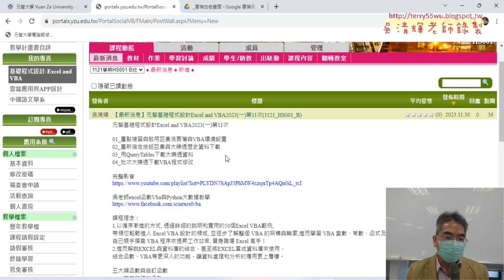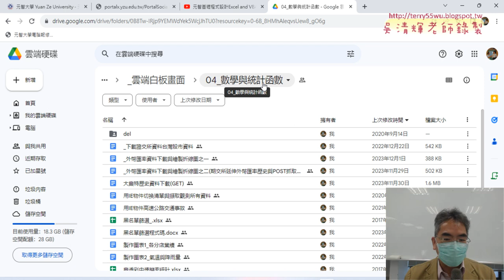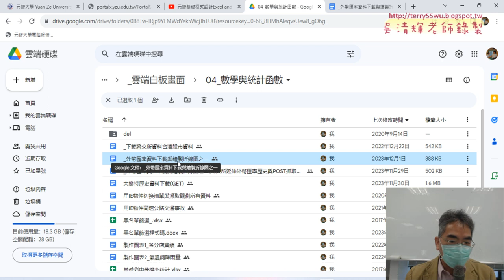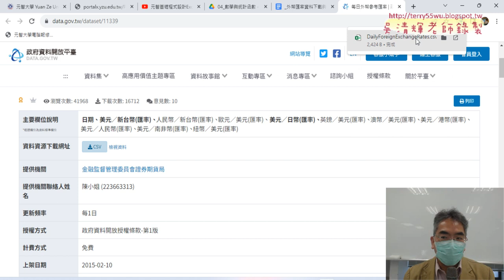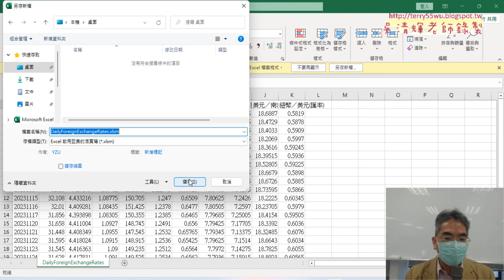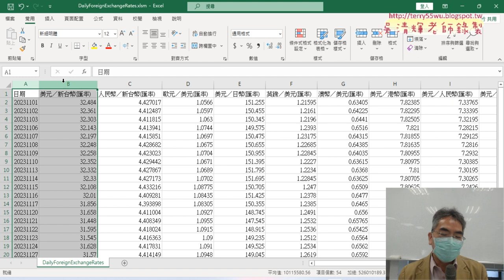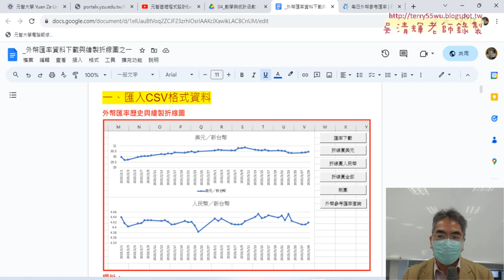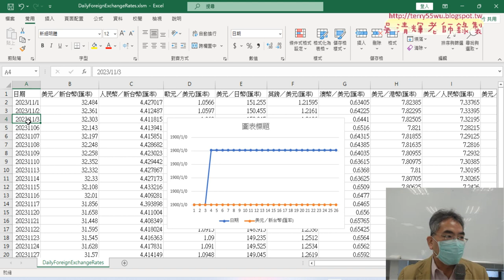01 外幣匯率資料下載與繪製折線圖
01_外幣匯率資料下載與繪製折線圖
02_用文字函數修正日期與繪製折線圖
03_人工繪製美元人民幣與歐元折線圖
04_錄製美元折線圖與修改位置與寬高
05_改為人民幣與全部折線圖VBA程式
06_作業完成內容解說

課程理念：
1.以循序漸進的方式, 透過詳細的說明和實用的50個Excel VBA範例,
2.進而解說EXCEL與資料庫的結合，甚至將EXCEL當成資料庫來使用，

上課用書：
Excel VBA一點都不難：一鍵搞定所有報表
作者： Excel Home
出版社：博碩
出版日期：2013/06/26
定價：380元

吳老師  112/11/30